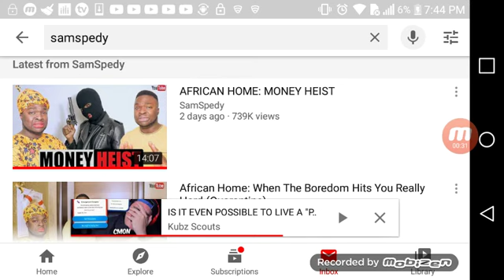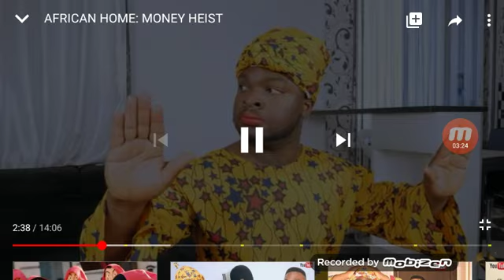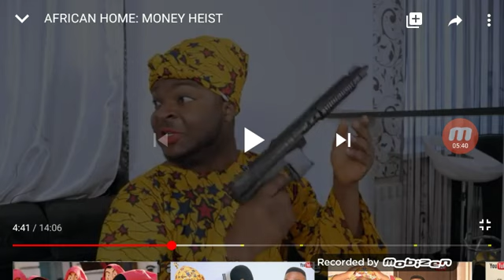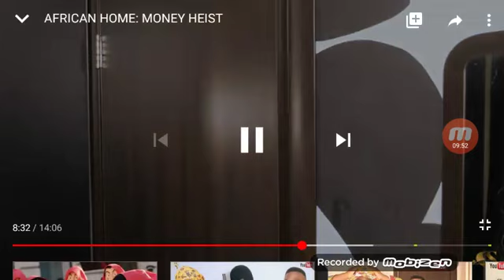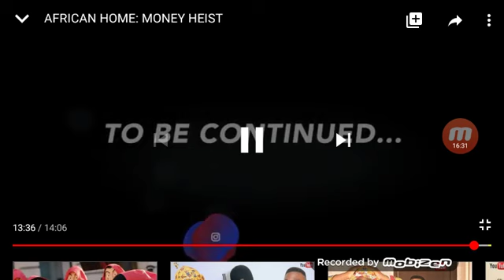There Is A Robber In The House!| AFRICAN HOME: MONEY HEIST (Reaction)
Wassup Ab Mk gang! Welcome to my first reaction video!

And also click the like button if you think I should do more reaction vids like these!
New video on the 26th..

This. is the first time reacting to Samspedy BTW.

Smash a like at the bottom of the video if you think I should do more reaction vids to Samspedy.

Original Vid:

Next Video:?

Ab Mk.